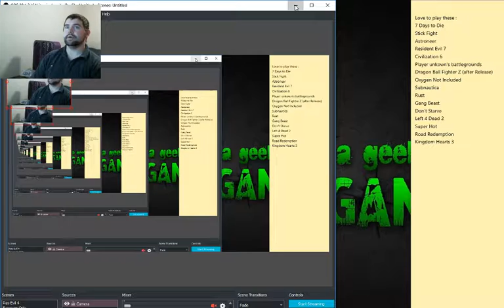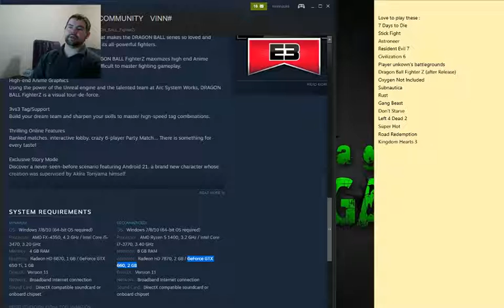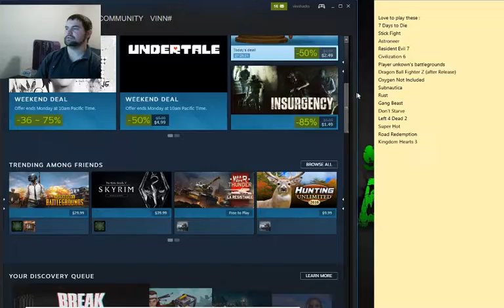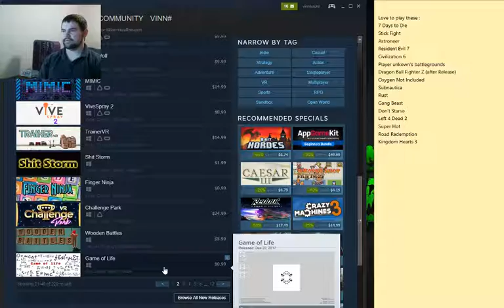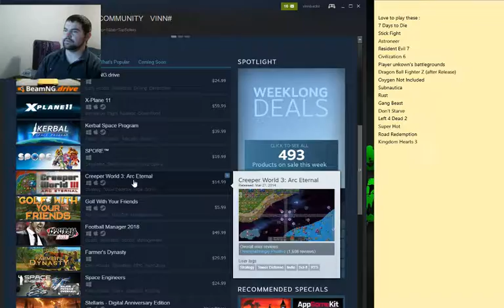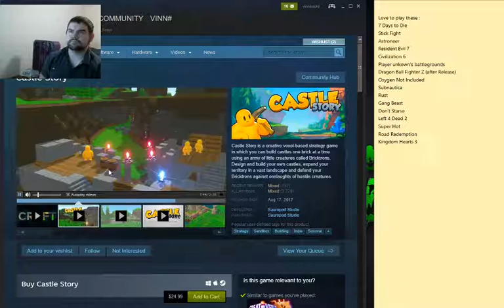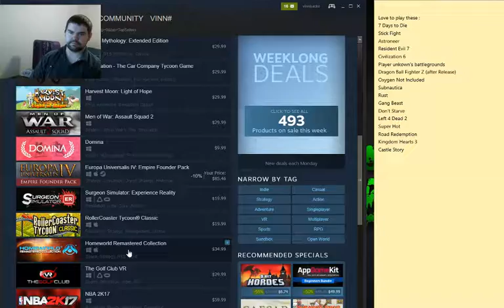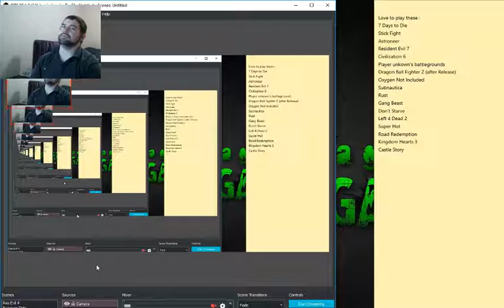New Gpu, New Games - Vlog